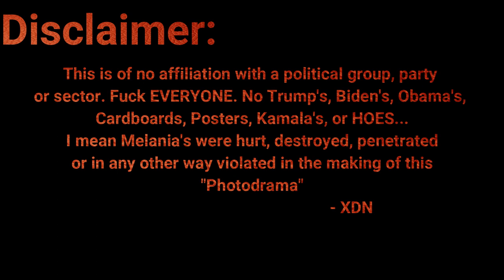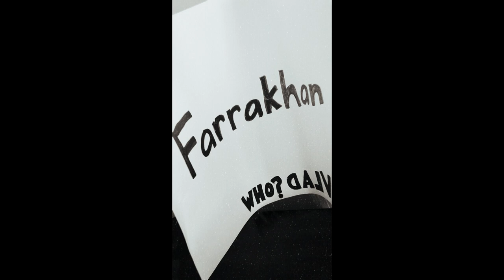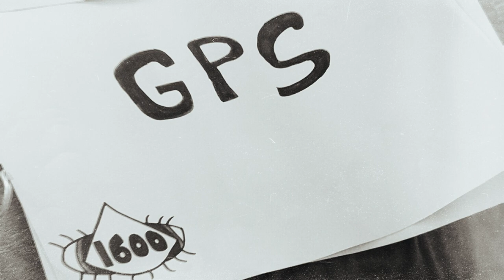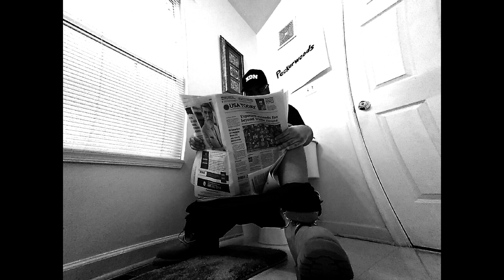XDN - Aimin' at Trump (Official Video)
Official Video from the first single from "Da Bomb Sessions"